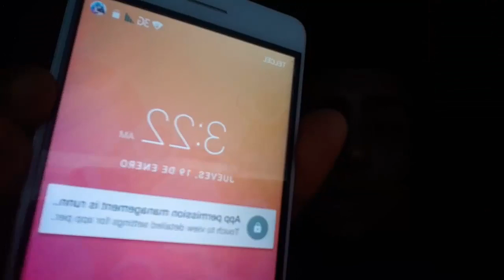ENCONTRAMOS ENTITY 303 EN MINECRAFT POCKET EDITION A LAS 3;00 AM !?!